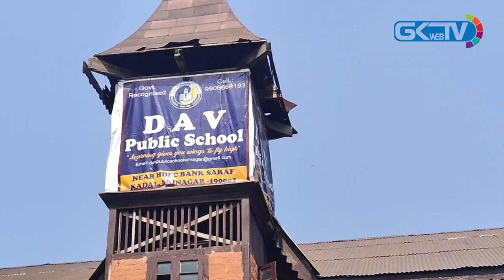Arya Samaj School in Srinagar reopens its doors for students after three decades